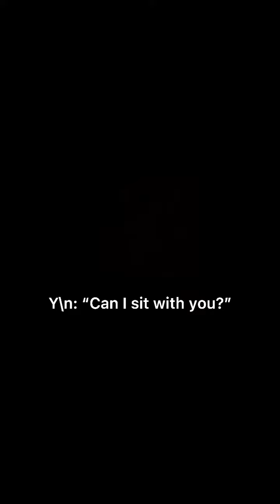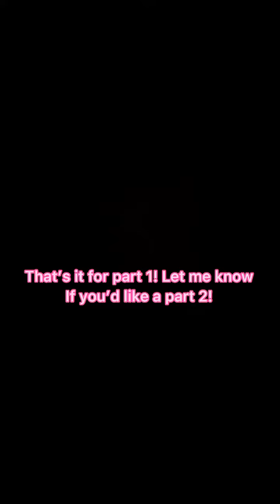Draco and Y/n POV 🥰 hope you like it!